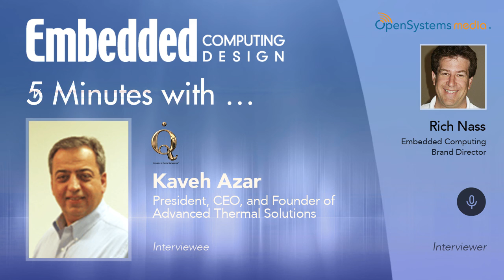Five Minutes With… Kaveh Azar, President, CEO, and Founder of Advanced Thermal Solutions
People often take thermal issues for granted, or hope that those issues will simply go away on their own. Why is that? That's the first question I posed to Kaveh Azar, President, CEO, and Founder of Advanced Thermal Solutions. He explained how and why the problem continues to become a bigger problem. Then, Kaveh and I discussed how thermal issues have changed over time.